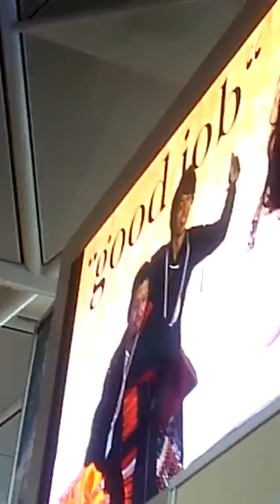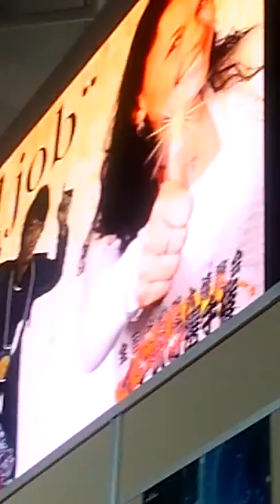武将博 イケ武将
安芸&葵